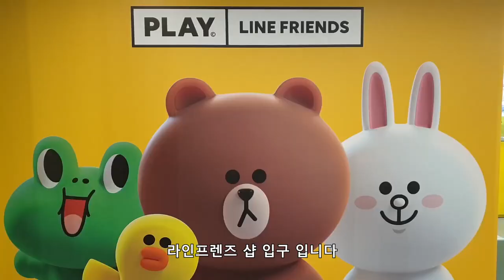라인 프렌즈 캐릭터 소개 완전정복 및 라인 프렌즈샵에서 핵 꿀잼 선물 고르기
라인 프렌즈 캐릭터 소개 완전정복
봇, 제시카, 문, 팡요, 제임스, 브라운, 초코, 코니, 샐리, 에드워드, 레너드

라인 프렌즈샵에서 핵 꿀잼 선물사기
스피커, 가습기, 쿠션, 열쇠고리, 미니어처